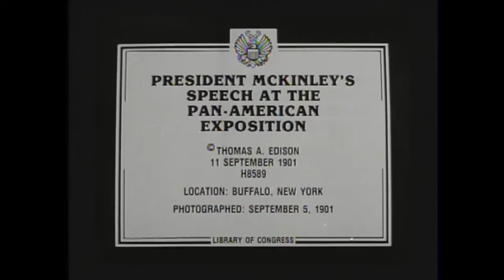President McKinley's speech at the Pan-American Exposition 1901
The film begins by showing the introductory speaker at the Pan-American Exposition in Buffalo. The speaker introduces the incumbent president of the United States, William F. McKinley. The remainder of the film is a straight-on moving photograph of the president during his last public speech.
"In this picture we present a wonderful and life-like likeness of President McKinley. He first walks upon the platform, escorting Mrs. McKinley, whom he very reverently shows to a seat. The President is next introduced to the audience by President Milburn, of the Pan-American Exposition, and, amid hand-clapping, cheering, and waving of hats, he at once begins his memorable speech. He is close to our camera and we secured an absolutely perfect photograph"--Edison films catalog.

-  Text of the speech, transcribed from Columbia Graphophone Record A28, "Address by the Late President McKinley at the Pan-American Exposition" by Len Spencer: "My fellow citizens, trade statistics indicate that this country is in a state of unexampled prosperity. The figures show that we are furnishing profitable employment to the millions of working men throughout the United States. Our capacity to produce has developed so enormously, and our products have so multiplied, that the problem of more markets requires our urgent and immediate attention. By sensible trade arrangements, which will not interrupt our home production, we shall extend the outlets for our ever increasing surplus. What we produce beyond our domestic consumption must have vent abroad. The expansion of our trade and commerce is the pressing problem. Next in advantage to having the thing to sell is to have the conveyance to carry it to the buyer. We must encourage our merchant marine. We must have more ships. They must be under the American flag: built, manned, and owned by Americans. These will not only be profitable in a commercial sense, they will also be messengers of peace wherever they go. Reciprocity treaties are in harmony with the spirit of the times. We must build the isthmian canal which will unite the two oceans and give a straight line of communications with the western coasts of Central and South America, and Mexico. The construction of a pacific cable cannot be longer postponed. In the furtherance of these objects of national interest and concern, you are performing and important part. The good work will go on - it cannot be stopped. These buildings will disappear. This creation of art and beauty and industry will perish from sight. But who can tell the new thoughts that have been awakened, the ambition fired, and the high achievement that will be wrought through this exposition. Gentleman, let us ever remember that our interest is in concord, not conflict. And that our real eminence rests in the victories of peace, not those of war."